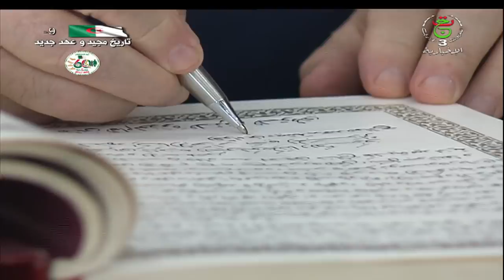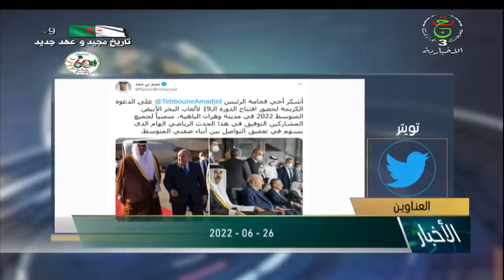نشرة الأخبار الرئيسة | 26-06-2022